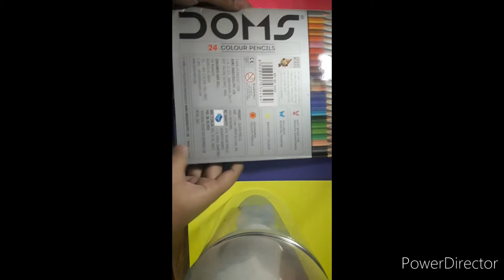Doms 24 colour pencil with sharpener - unboxing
cost-100 /- only
sharpener free
24 colour pencil on best price